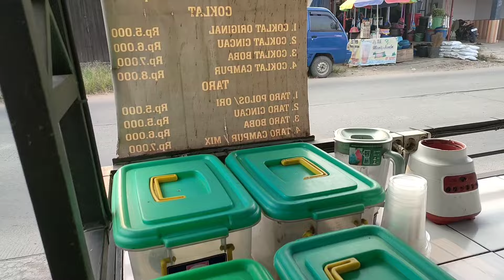CAPPUCINO CINCAU ( CAPCIN ) KULINER JALANAN#myinspirasi#kulinerenak#kulinerindonesia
Cappucino Cincau merupakan minuman yang mempunyai ciri khas tersendiri yaitu kental banget rasa Cappuchinonya..di padukan dengan toping Cincau Hitam membuat rasanya tambah mantap